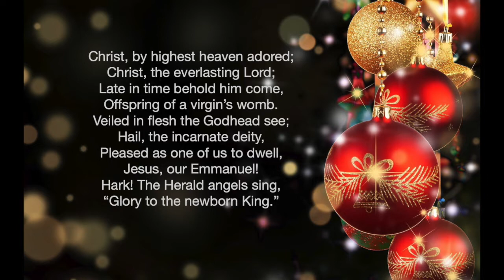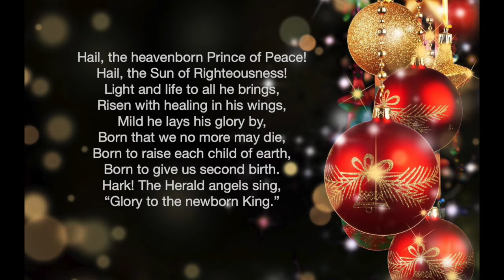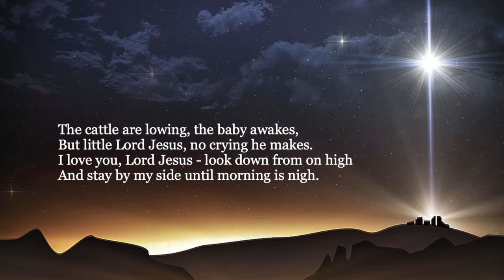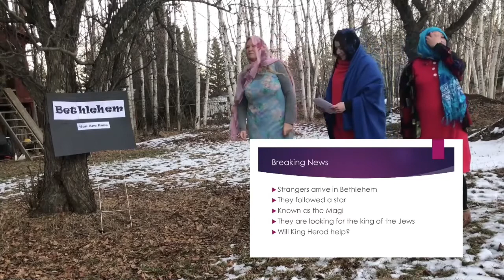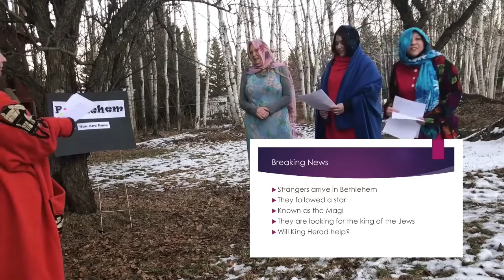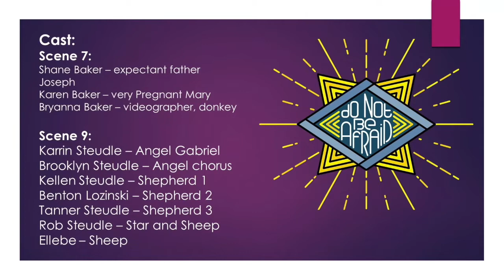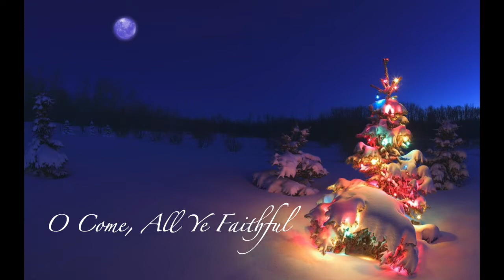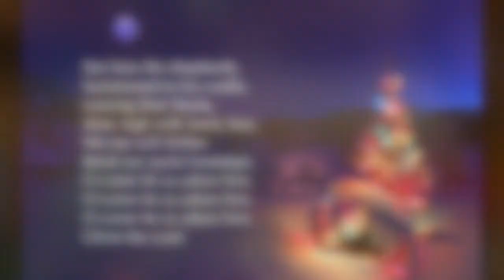Christmas Eve 2020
Join us for this year's Christmas Pageant and our celebration of the Birth of Jesus.